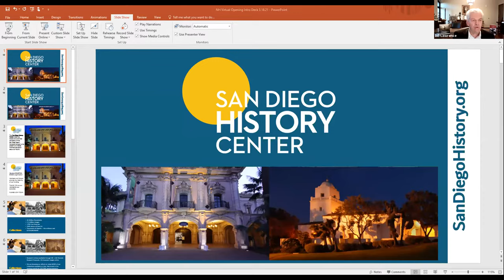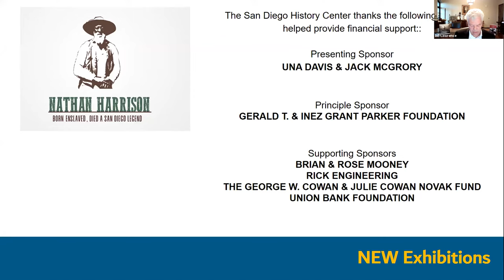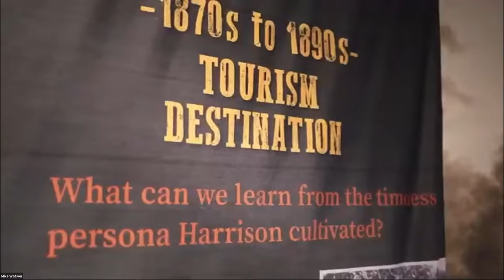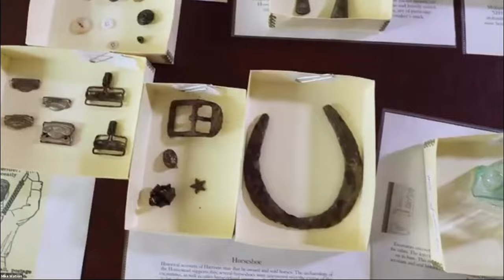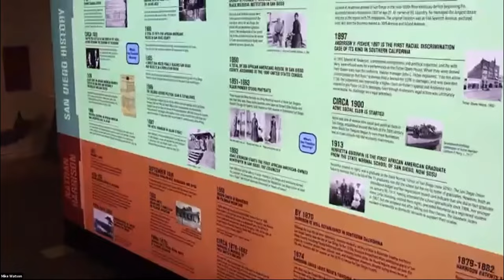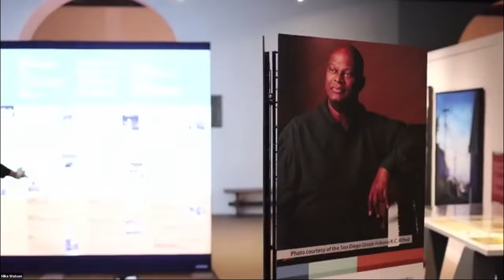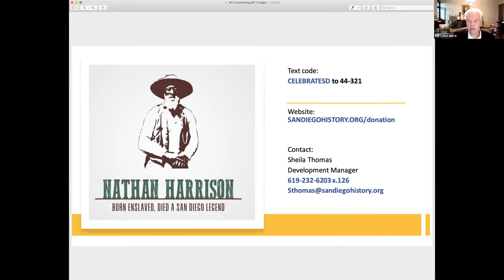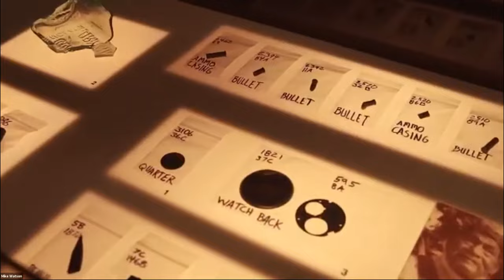ON DEMAND: March 18, 2021- Nathan Harrison Virtual Exhibition Opening & Tour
“It wasn’t just an important African-American story, it was an important American story," said Seth Mallios, Professor of Anthropology at SDSU. "It’s one of perseverance, resilience of overcoming obstacles, and this is an individual who ended up living into his late 80’s or early 90’s; about three times of the life span of most former enslaved individuals."

Dr Tina Zarpour also previews the Celebrate San Diego:  Black History & Heritage exhibition including the timeline of San Diego Black History and the local heroes that have been nominated by the community.